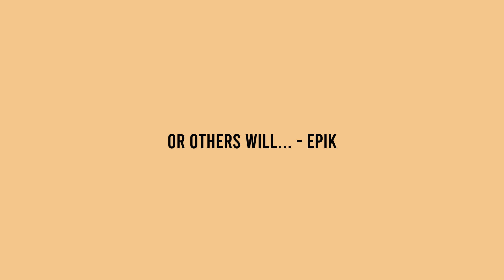"MEDULLA" [FREE] @epikthedawn_ | dark hip hop type beat 2021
Thumbnail Art by: Yuri Kosobukin

Time Stamps:
00:00 Intro
00:12 Verse 1
01:00 Hook 1
01:24 Verse 2
02:12 Hook 2
02:36 Verse 3
03:24 Hook 3 (Outro)

Licensing Info:
Option 1 -

Option 3
Exclusives: $5000+